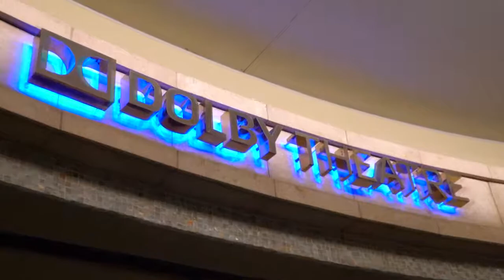天下縱橫談 Skytalk EP 416 中國第一小提琴 用琴弦對話世界